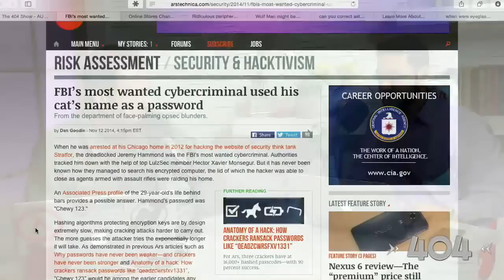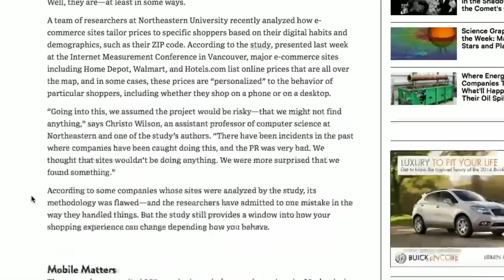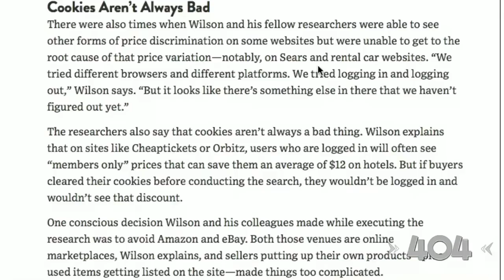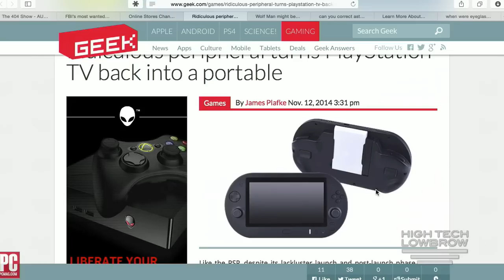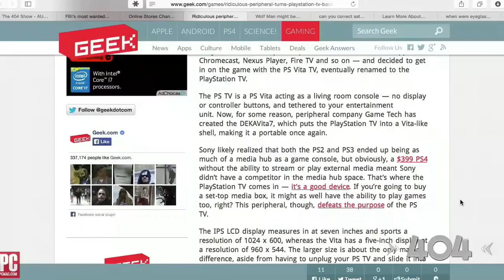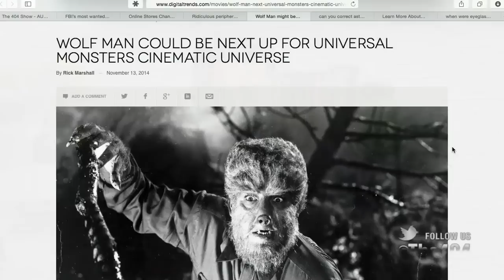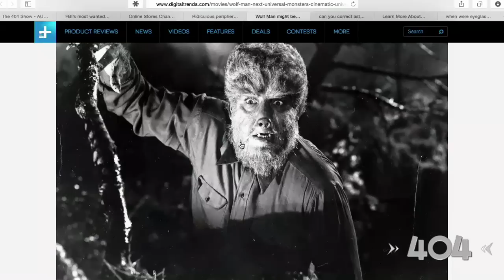The 404 - 1,581: Wolf Man, bad passwords, how online stores change prices on you (podcast)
Today Iyaz and Jeff debate Wolf Man's brand recognition, scratch their heads at an infamous hacker's simple password and discover how and why online retailers change their prices depending on shopper behaviors.